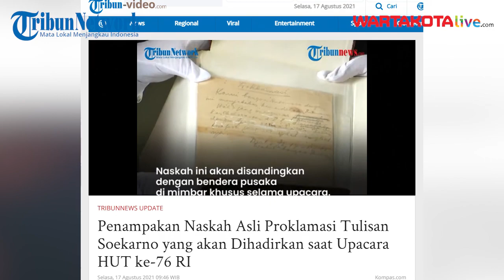Penampakan Naskah Asli Proklamasi Tulisan Soekarno yang akan Dihadirkan saat Upacara HUT ke-76 RI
Naskah proklamasi yang ditulis sendiri oleh Presiden Soekarno akan dihadirkan di Istana Negara pada Upacara Peringatan Detik-detik Proklamasi pada Selasa (17/8/21).

Sehari sebelumnya, naskah tersebut diambil oleh pihak Sekretariat Presiden di Gedung Arsip Nasional RI.
Nantinya, naskah ini akan disandingkan dengan bendera pusaka di mimbar kehormatan.